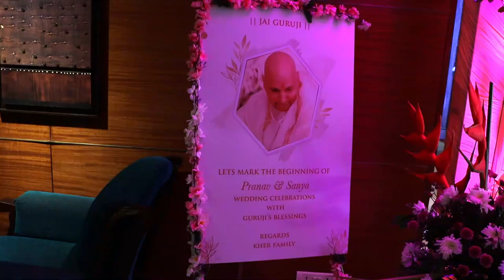Sonia Arora at Jaypee Siddharth | Best Sufi Singer